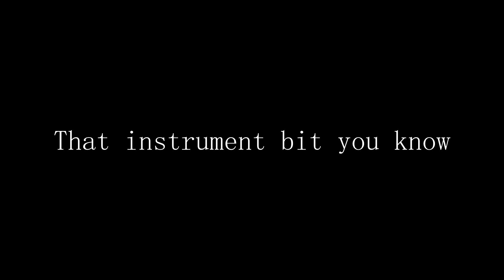Turning myself into Bitch Lasagna by Pewdiepie to stop T-series